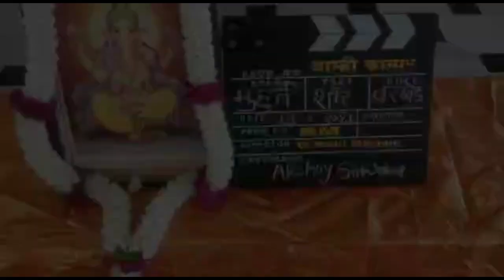आम्ही कासार, शूटिंग मेकिंग 1 वरखेड़, आर्वी, दहेगाव मुस्तफा